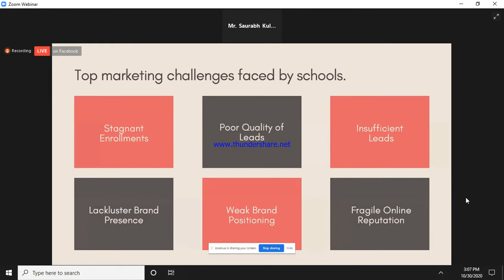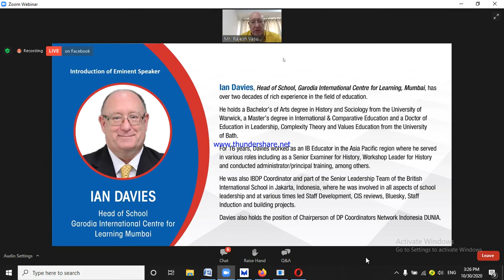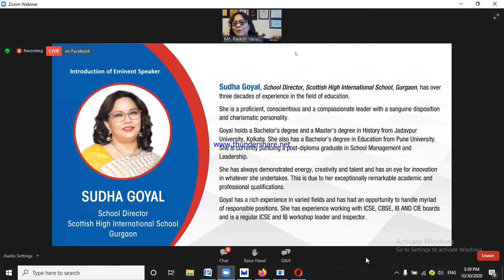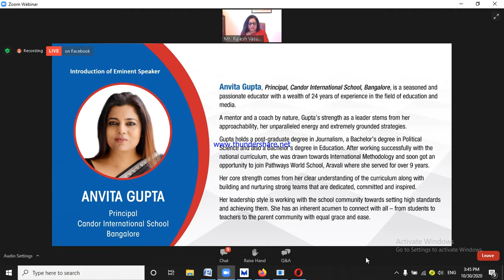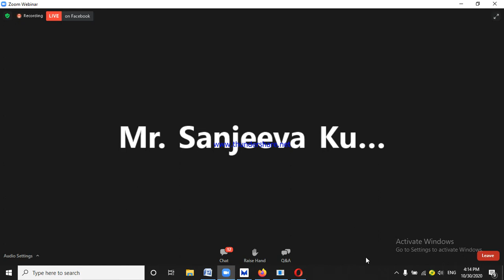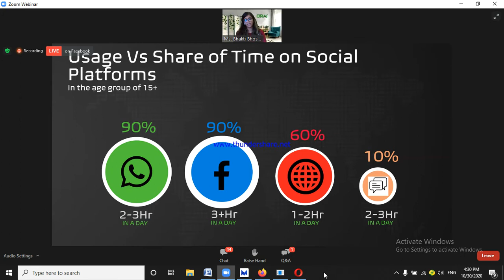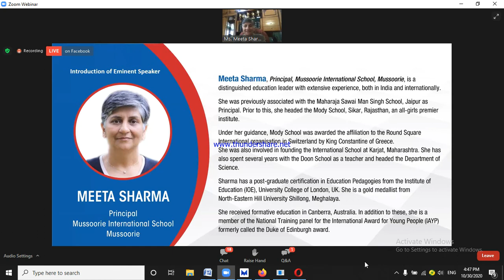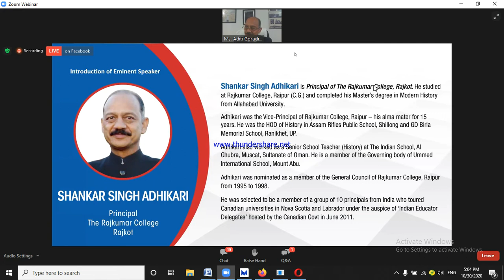The future of boarding and International boarding (IB) schools Oct, 30_2020(Webinar)|Planet|ፕላኔት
Education leadership/School Leadership_online session on 30th October 2020. What the future of boarding schools and IB schools would look like post-pandemic and how these educational institutions are catering to education in the new normal with technology playing a crucial role